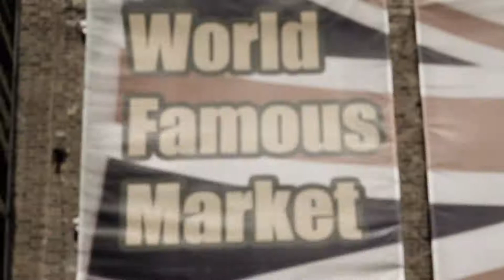DIDDZ FT FLIRTA D - BACK DEN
DIDDZ FT FLIRTA D - BACK DEN - UKOVERSTOOD